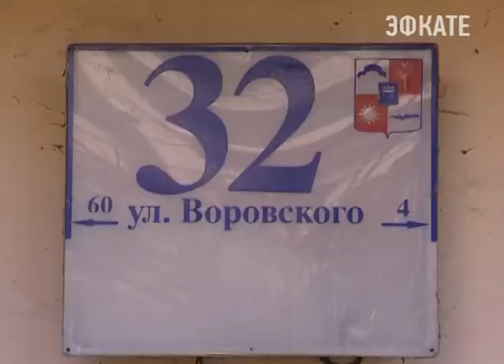В Сочи продолжается программа переселения из ветхого и аварийного жилья. Новости 24 Сочи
В нее входят дома, которые были признаны аварийными до 2012 года.
Сочи. Новости.
Телеканал Эфкате.